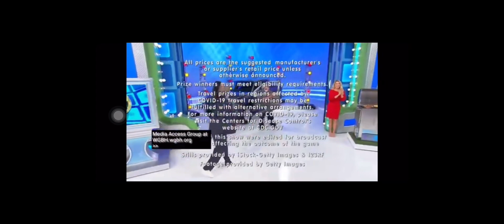CBS Split Screen Credits / Fremantle (2022)